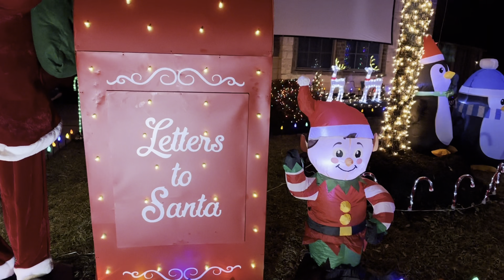Christmas lights Houston Texas and letters to Santa Mailbox